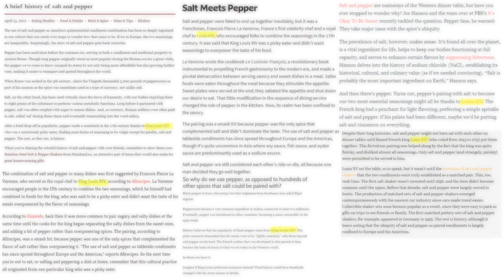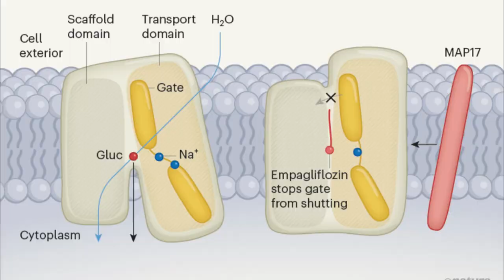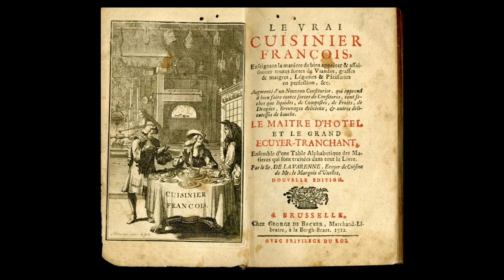Why Salt and Pepper?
Apologies for the delay and for the bit with the sick voice... I was sick! Will try to get on a more frequent upload schedule.

📙 CHAPTERS
00:00 -

🎹 BACKGROUND MUSIC
• massobeats - lavandar